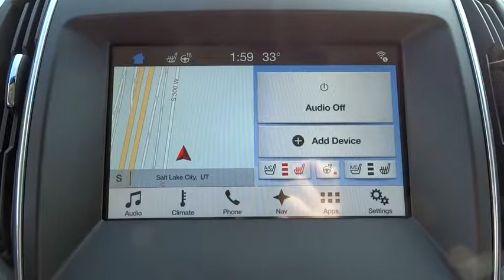2017 Ford Edge Salt Lake City, Murray, South Jordan, West Valley City, West Jordan, UT 40391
2017 Ford Edge

Contact LHM Super Ford SFO today for information on dozens of vehicles like this 2017 Ford Edge Titanium AWD.This Ford includes:* COLD WEATHER PACKAGE  * Floor Mats  * Heated Steering Wheel* FRONT LICENSE PLATE BRACKET* MAGNETIC METALLIC* WHEELS: 20 PREMIUM POLISHED ALUMINUM  * Aluminum Wheels  * Tires - Front Performance  * Tires - Rear Performance* CLASS II TRAILER TOW PACKAGE  * Tow Hitch* EQUIPMENT GROUP 302A  * Heated Rear Seat(s)  * Variable Speed Intermittent Wipers  * Remote Engine Start  * HD Radio  * Navigation System  * Intermittent Wipers  * Seatbelt Air Bag  * AM/FM Stereo  * Generic Sun/Moonroof  * HID headlights  * Sun/Moonroof  * Blind Spot Monitor  * Rain Sensing Wipers  * Lane Departure Warning  * Panoramic Roof  * Automatic Parking  * CD Player  * Lane Keeping Assist  * Satellite Radio  * Cross-Traffic Alert  * Dual Moonroof* TRANSMISSION: 6-SPEED AUTOMATIC W/SELECTSHIFT  * Transmission w/Dual Shift Mode  * A/T  * 6-Speed A/T* 50-STATE EMISSIONS SYSTEM* ENGINE: TWIN-SCROLL 2.0L ECOBOOST (STD)  * 4 Cylinder Engine  * Gasoline Fuel  * Turbocharged*Note - For third party subscriptions or services, please contact the dealer for more information.*Want more room? Want more style? This Ford Edge is the vehicle for you. Comfort. Performance. Safety. Enjoy all three with this well-appointed AWD 2017 Ford.This Ford Edge is equipped with navigation, so you no longer have to wonder if you're headed in the right direction.